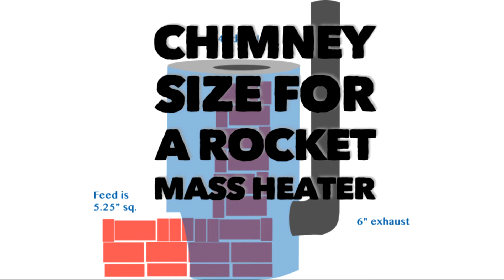Chimney Size for a Rocket Mass Heater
I'm asked about using an 8" chimney for a 6" rocket mass heater build. Here's a discussion from Stove Chat Episode 31.